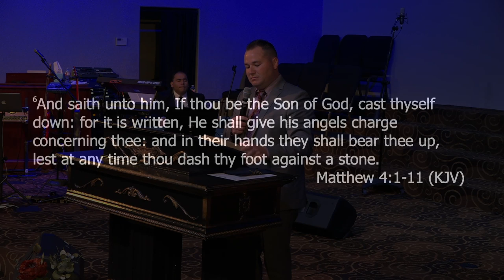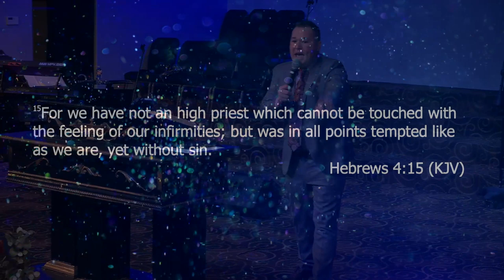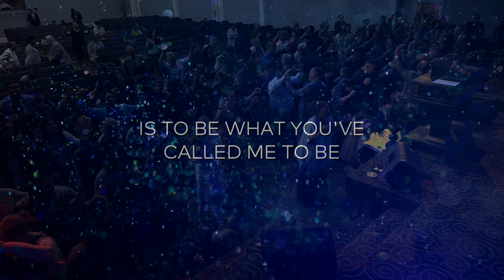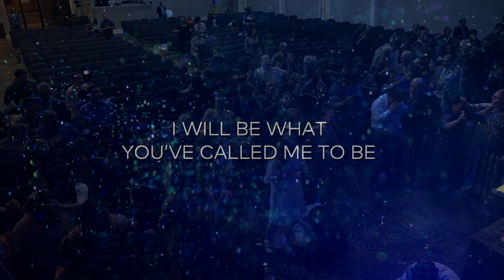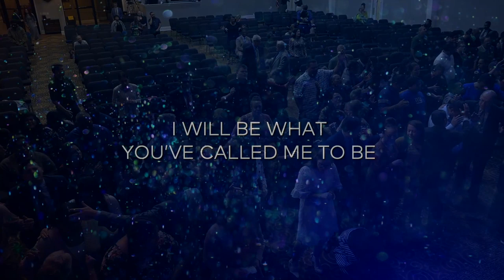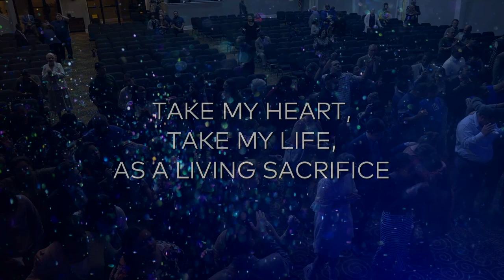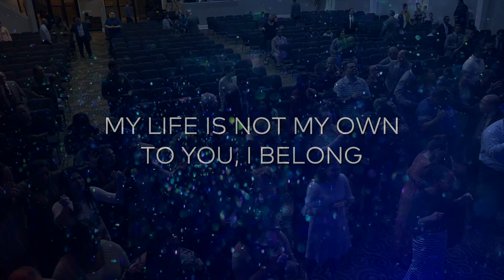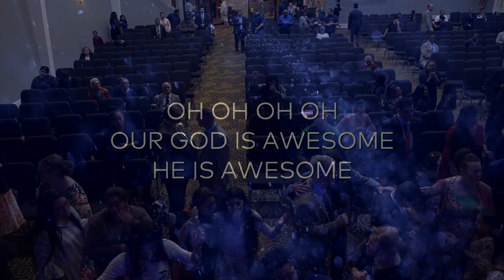Justin Gage - If